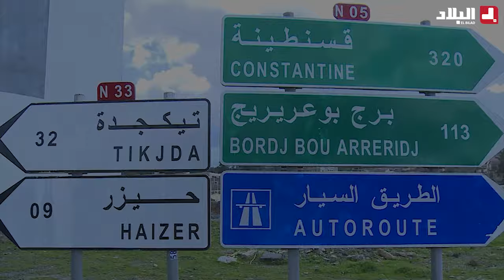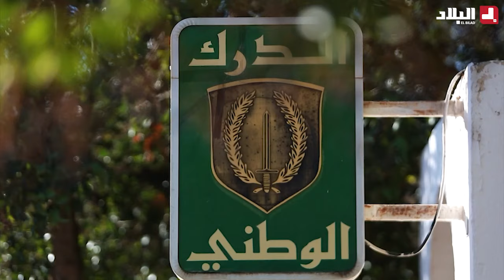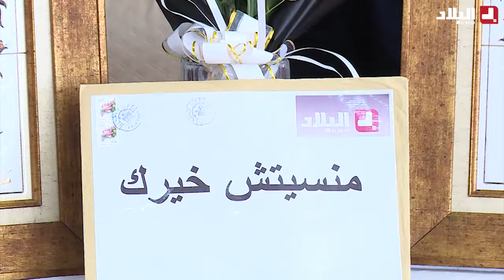مغامرة مثيرة شبيهة بأفلام الرعب لصديقين خرجا في نزهة الى تكيجدة.. كادت ان تتحول الى مأساة